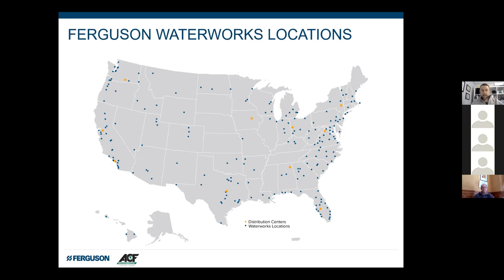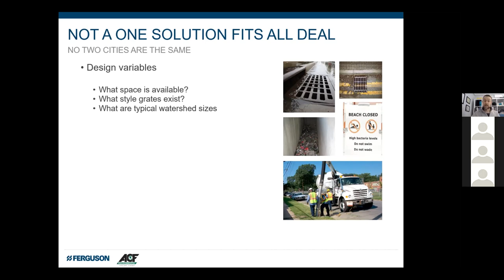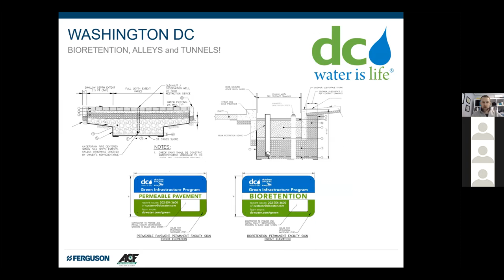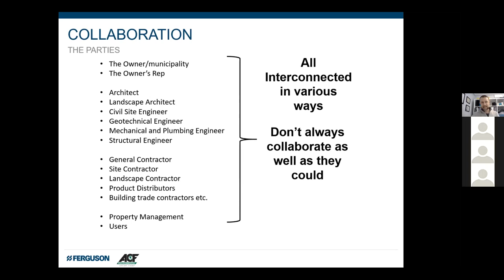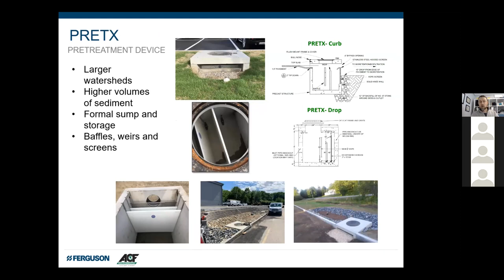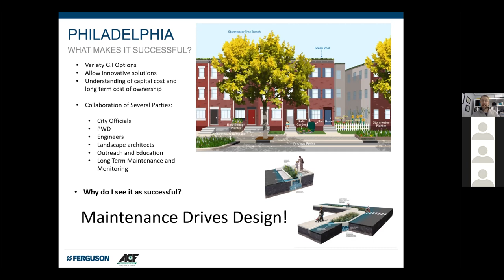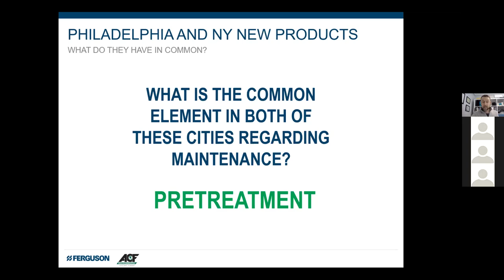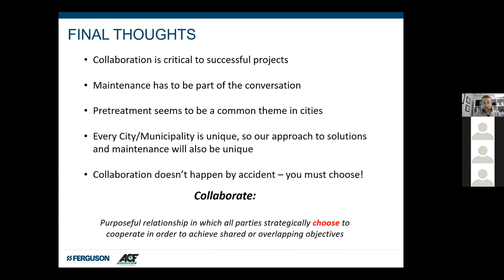PSA Lunch + Learn: Urban Green Infrastructure: Robert Woodman FERGUSON WATERWORKS/ACF ENVIRONMENTAL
Urban Green Infrastructure: the opportunities + challenges in design and maintenance

Green infrastructure has become a buzz word in many cities large and small around the country - looking for opportunities to use rain gardens, bioretention and even permeable surfaces to collect and treat stormwater with the goal of protecting or improving water quality in downstream lakes/streams and waterbodies. In urban environments, the added challenges of working in tight spaces, dealing with existing utility infrastructure, the potential short term impact on adjacent businesses and the call for systems to be both functional and aesthetically pleasing, all while having reasonable maintenance cost make the incorporation of green infrastructure that much harder.

While the science and performance of these types of practices are known - the subtleties and challenges in both design, installation and maintenance are evolving as cities take the leap to launch their own green infrastructure program - all coming to the table with different expectations, budgets, perspectives, and maintenance capabilities.

This presentation will provide an overview of the Rob's experience playing a support role in large city green infrastructure programs such as Philadelphia, Pittsburgh and New York, a summary of typical green practices and the growing need for collaboration throughout the course of these programs to achieve the desired outcomes.

One focus area will be the importance of pretreatment in all curbline urban green infrastructure practices to provide protection of stormwater assets. The presenter will also share some solutions that have been developed to address the pretreatment need.